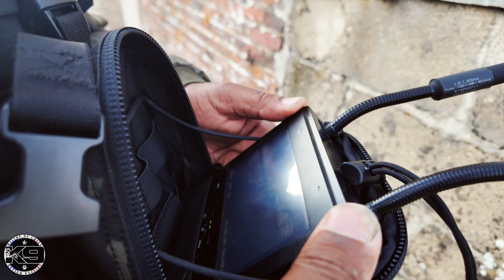Dynamic Hard Strop Origin K9 🇦🇺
🎥 K9metierpassion test la laisse mains libres, à dégagement rapide et réglable Dynamic Hard Strop 🇦🇺 Origin K9 Pty Ltd
🇫🇷 L’équipe